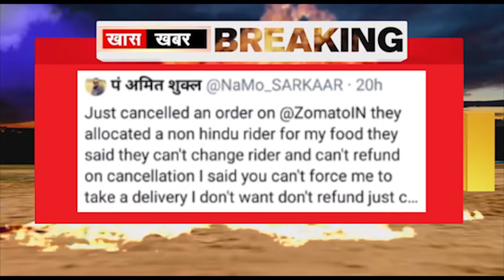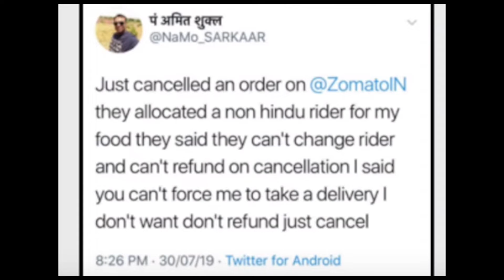Zamato के Delivery Boy के धर्म पर मचा घमासान,पुलिस ने ग्राहक को चेताया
विवाद सिर्फ इसलिए बढ़ गया कयोंकि डिलीवरी करने वाला यवक मुस्लिम था

दरअसल मध्यप्रदेश जबलपुर के रहने वाले अमित शुक्ल ने मंगलवार को जोमैटो फ़ूड डिलीवरी कंपनी से खाना आर्डर किया था
अमित  शुक्ल को पता चला की फ़ूड डिलीवरी करने वाला युवक मुस्लिम है

तो उसने जोमाटो कस्टमर केयर से बात करके सावन का महीना होने का हवाला देकर डिलीवरी बॉय बदलने का रिकवेस्ट  किया
लेकिन कंपनी ने इंकार कर दिया

उसके बाद कस्टमर  अमित शुक्ला की तरफ से टिव्टर पर  ट्वीट कर इस बात की जानकारी दी गई,

जिसके बाद  सोशल मीडिया पर विवाद छिड़  गया

देखते ही देखते सोशल मीडया में ये टॉपिक ट्रेंड करने लगा